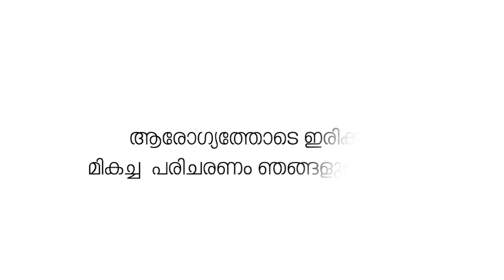കേന്ദ്രമന്ത്രി നിർമ്മല സീതാരാമനെതിരെ ഡി വൈ എഫ് ഐ. പ്രതിഷേധ പ്രകടനം |DYFI